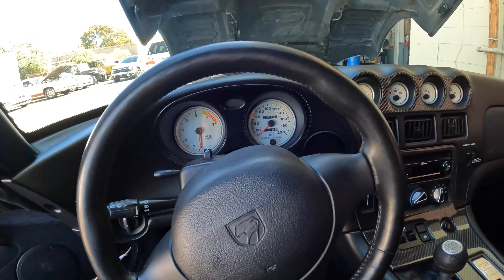Now This Is How A Supercharged Viper Is Suppose To Sound! "New Mods"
A few new goodies on my supercharged get 2 viper